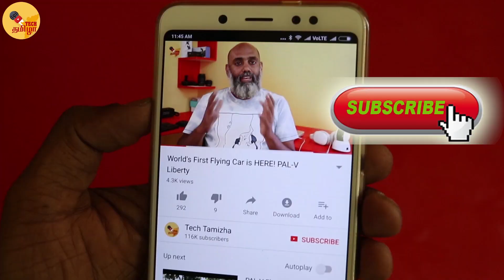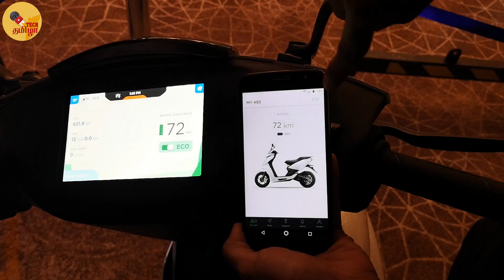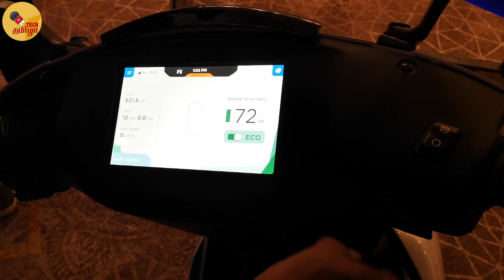India's First Smart Electric Scooters Details in Tamil | Ather 340 and Ather 450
Ather Energy is an Indian company and they have launched India's first Smart Electric scooters - Ather 340 and Ather 450